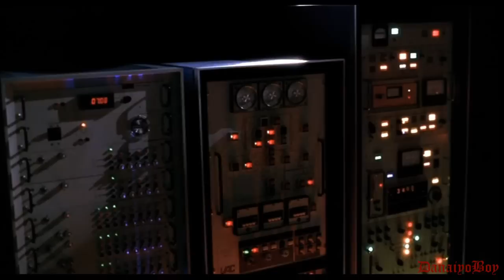Mr Bean Tampers with The Ride Of Doom